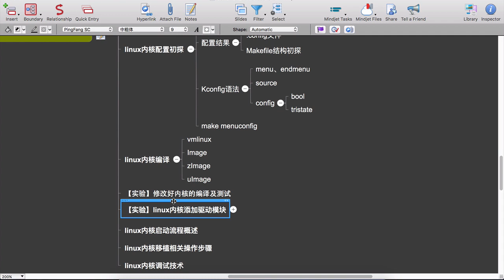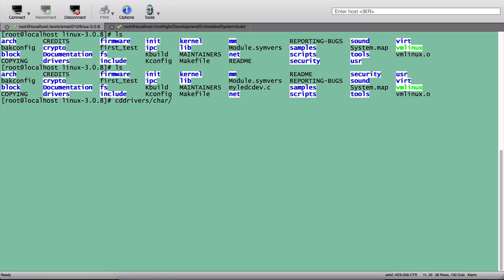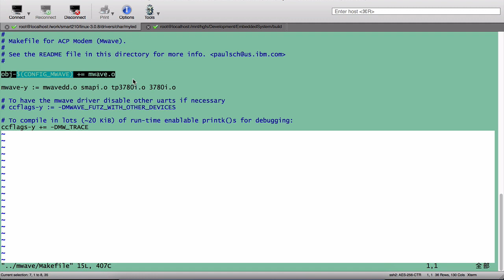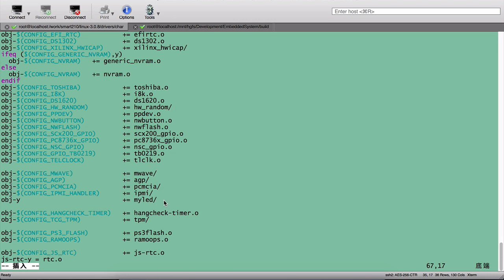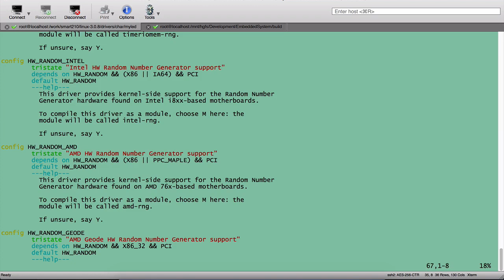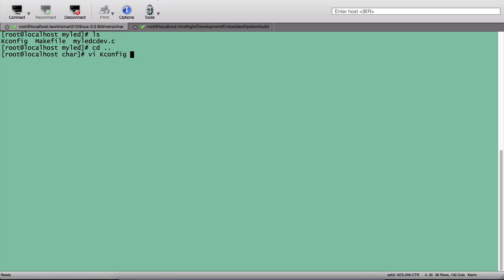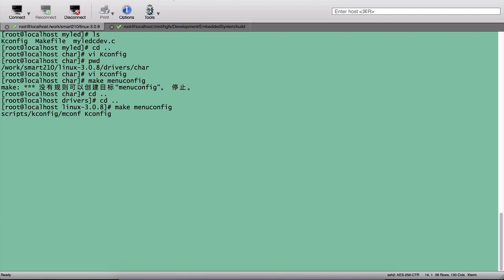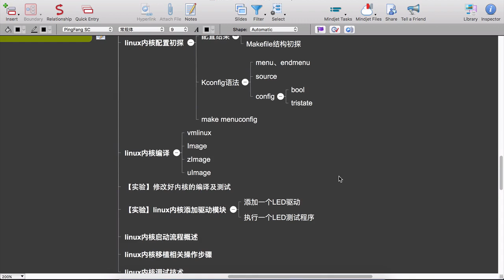Linux内核移植入门-12.添加驱动到内核实验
这是一门Linux内核移植课程的入门讲解，主要目的是了解内核移植过程及在移植中需要涉及的几个基本工具脚本的使用